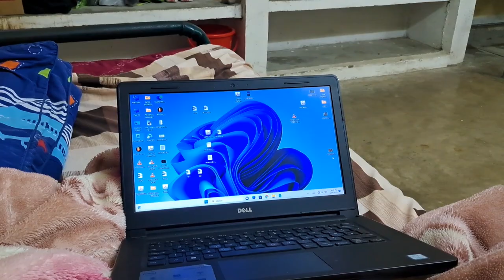Settling in at Samtse College of Education | College Life AGAIN? | New Chapter of My Life!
Apparently, I'll be studying -AGAIN- for another two years. Being a person who constantly tries to come to terms with whatever life's got to offer me, I hope this is meant for me. By the end of my stay here, I hope something good comes out of it. So, enjoy my raka roko vlog.